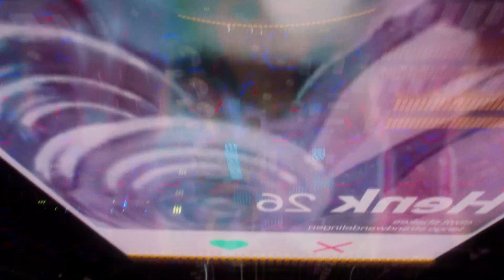Compositing Demoreel - Daniël van der Kaaden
Collection of the best compositing work I've done at Captcha Amsterdam.